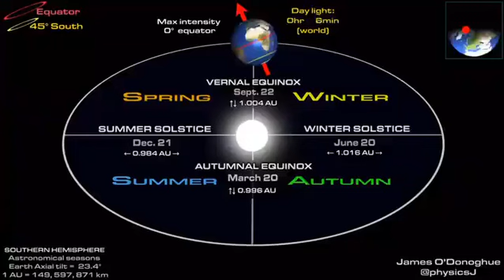Happy Equinox southern hemisphere!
This year the March equinox falls today March 20 and March 21 in the southern hemisphere. Day and night will be of the same length & autumns begins in the Southern Hemisphere. Meteorogical autumn started on March 1. Video: Dr James O'Donoghue (@physicsj on twitter)